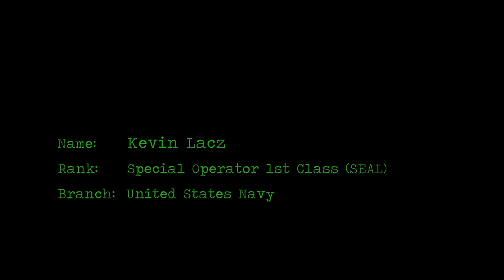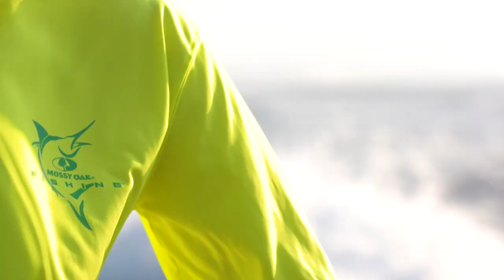Navy SEAL Kevin Lacz | Hunting for Healing | HONOR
Mossy Oak Capture Digital Productions presents the latest HONOR for this Independence Day with Navy SEAL Kevin Lacz. Kevin's foundation Hunting for Healing gives outdoor experiences to veterans and their spouses.